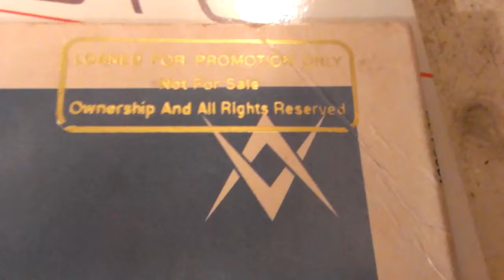Spider, Spider, who's Spider?